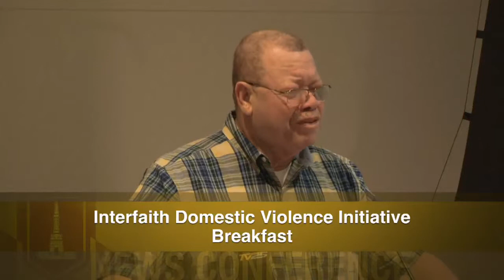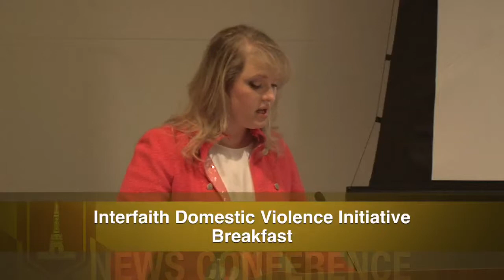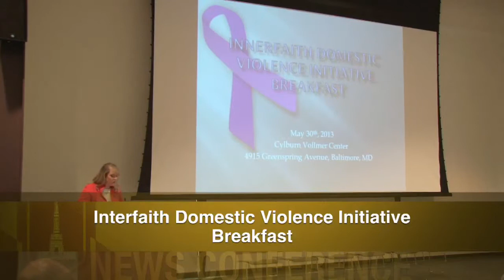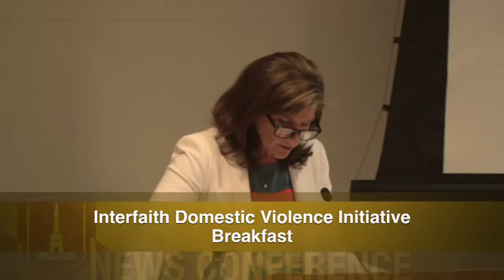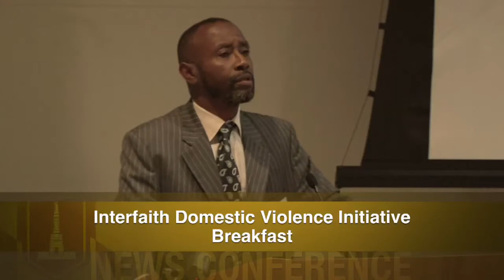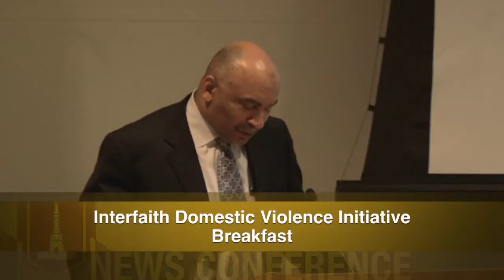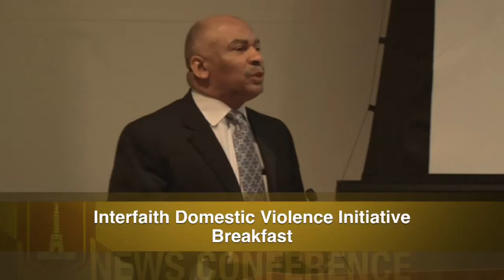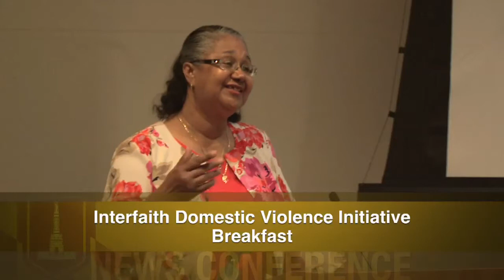Interfaith Domestic Violence Initiative Breakfast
Mayor Rawlings-Blake Joins Baltimore Clergy and Faith Leaders for the Interfaith Domestic Violence Initiative Breakfast